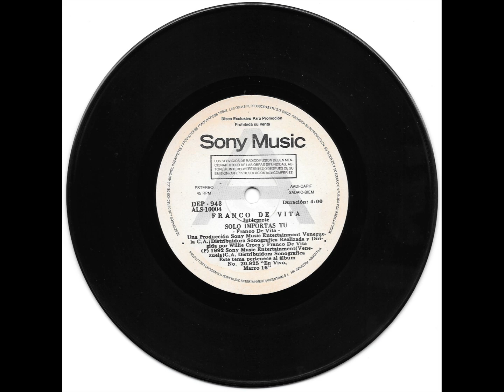FRANCO DE VITA SOLO IMPORTAS TU, VIVO 1992 SONY A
CANTANTE BANDA: FRANCO DE VITA
CANCION SONG: SOLO IMPORTAS TU, VIVO
AÑO DE LANZAMIENTO: 1992
SELLO DISCOGRAFICO: SONY
LADO SIDE VINILO: A
TAMAÑO: SIMPLE SINGLE 7"
VELOCIDAD DE REPRODUCION: 45 RPM
PAIS COUNTRY: VENEZUELA